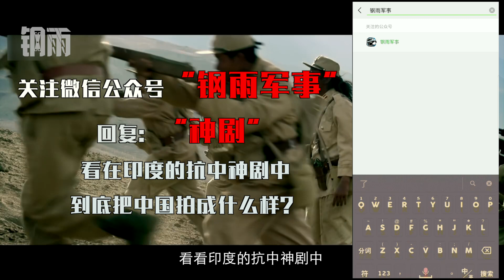抗日神剧中几大常识问题！鬼子能在中国坚持14年真的不容易~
近几年大量以抗日战争为题材的电视剧受到了许多观众朋友们的喜爱，然而很多抗日剧，由于为了追求观赏性，在许多军事常识以及历史问题上存在错误。今天我们就从武器装备，战场现实以及战斗战术等方面来剖析抗战剧常见的一些历史错误。